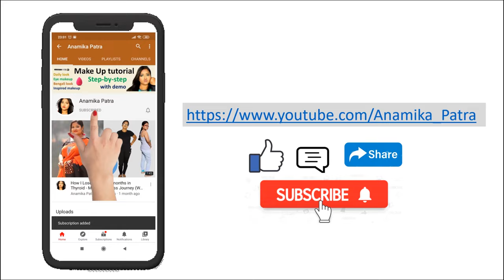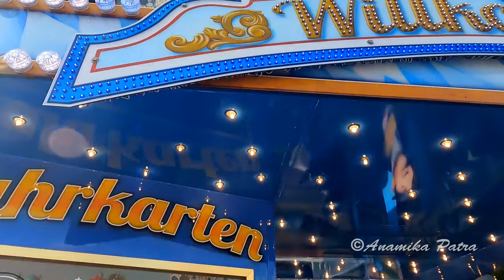জার্মানির মেলা দেখলাম ।। Germany r Mela II Rheinkirmes in Düsseldorf - the funfair on the Rhine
Biggest funfair on the Rhine!
The big funfair city will be erected in 2022 from 15 to 24 July on its traditional, picturesque site, on the Oberkassel Rheinwiesen. These meadows, which have an area of 165,000 sqm, will provide space for stallholders from both Germany and abroad, and a wide range of rides, guaranteeing fun for all the family.

Dating back more than 700 years and still going strong, Düsseldorf’s St. Sebastianus shooting club boasts more than 1,500 members. With the biggest fun fair on the Rhine the club will be celebrating the day of its patron saint, St. Apollinaris (23 July). As part of the event, the “Historic Procession” on 17 July is a spectacle to behold, as more than 3,000 uniformed shooters, marching bands, teams of horses and carriages wind their way through the streets in what is one of Germany’s largest parades.